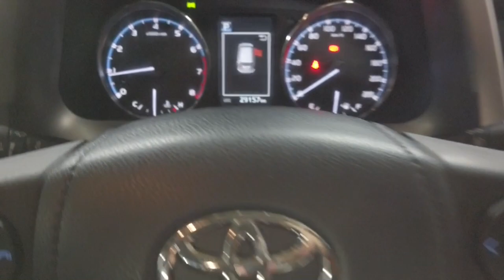2017 TOYOTA RAV4 Ryde, Sydney, New South Wales, Top Ryde, Australia 283921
White New 2017 TOYOTA RAV4 available in Ryde, New South Wales at North Shore Mitsubishi.

Huntermotive
603 Victoria Road